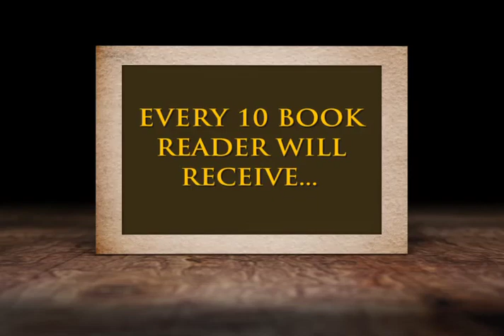Summer Reading 2011